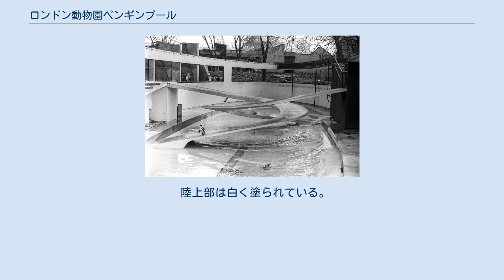ロンドン動物園ペンギンプール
ペンギンプール ロンドン動物園ペンギンプール（ロンドンどうぶつえんペンギンプール）は、1930年代にロンドン動物園に設けられた、ペンギンの展示施設である。
バーソルド・リュベトキンとオヴ・アラップによって作られたもので、プールの上で螺旋型の2本のスロープが交差する独特の構造を持ち、当時の新素材であった鉄筋コンクリート建築の可能性を示すものと評価された。
 ロンドン動物園では、遅くとも1870年代にはペンギンの飼育を開始していた。
当初はカモなどと同じ池のある展示場で飼育されたが、1882年にはフィッシュ・ハウス（水族館）内に大型ガラス水槽が新設され、ケープペンギンはそこでウと一緒に展示されていた。
1905年に完成したアシカプールは海岸の岩場を再現したもので、アシカとともにケープペンギンが飼われていたが、数羽のペンギンがアシカに食われたため、このプールでのペンギン展示は中止となった。
 ペンギンプールが建築されたのは1934年（1933年、1936年とする資料もある）である。
設計はオヴ・アラップ、建築は同園のゴリラハウスを建築して反響を呼んでいたテクトンの建築家バーソルディ・リュベトキンの手による。
 その後、1987年の修復を経て2004年までケープペンギンやフンボルトペンギンの展示に使われていた。
20世紀協会はロンドン動物園にプールの補修を申し出たが、園はそれを断ってペンギン展示を中止した。
その理由として、コンクリートの上を歩くことでペンギンに関節痛を生じさせていること、ペンギンが潜水するには浅すぎること、ケープペンギンが巣穴を掘って求愛する行動ができないことを挙げている。
プールには代わりにヨウスコウアリゲーターが展示されたが、20世紀協会はそれによって美的資質が損なわれ、構造物を危険にさらす可能性もあると批判した。
 2011年以降、ペンギンは新しくできた、生息地に近い環境を再現した施設で展示され、元のプールは水だけが入った状態で残されている。
 ペンギンプール 楕円形のプールと、その上に2本のスロープが螺旋を描きながら交差する構造で、その造形美は高く評価されている。
また鉄筋コンクリートが開発されたばかりの時代にあって、ねじれた薄いスロープによる構造を作り上げたことは、高い技術力を示すものであると同時に、鉄筋コンクリート建築の可能性を切り開くもので、建築史の教科書にも掲載された。
ペンギンの生息地を研究し、興味深い環境を作り上げたという評価もある。
 陸上部は白く塗られている。
これは、コンクリートの灰色による重苦しさを隠す効果があると評される一方で、温帯性のペンギンを展示する施設であるにも関わらず、ペンギンを雪と氷に結び付ける一般的なイメージを踏襲するものだと指摘されている。
 イギリス指定建造物のグレードIに登録されている。